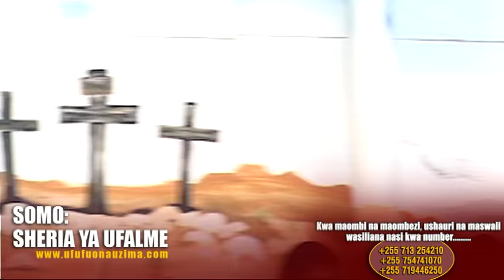SHERIA YA UFALME WA MUNGU Ep 4/5 - Bishop Gwajima